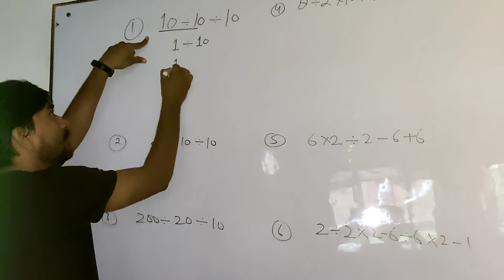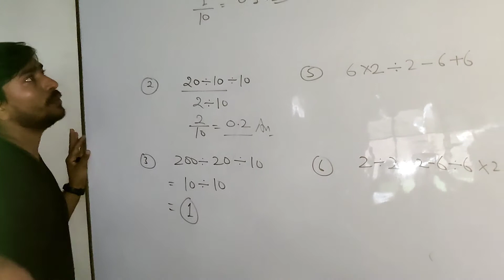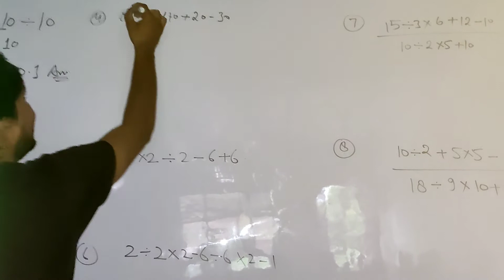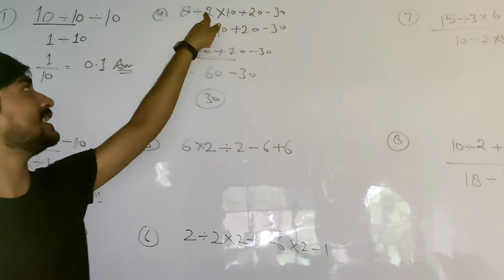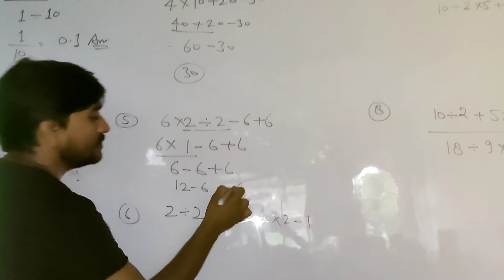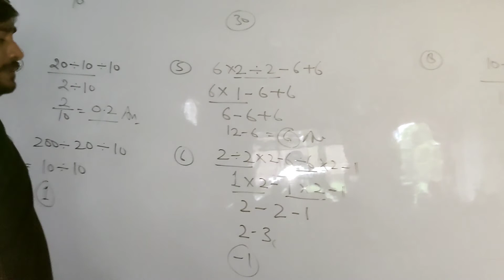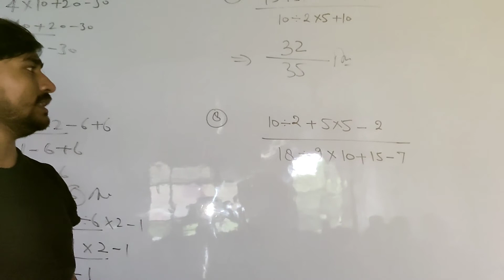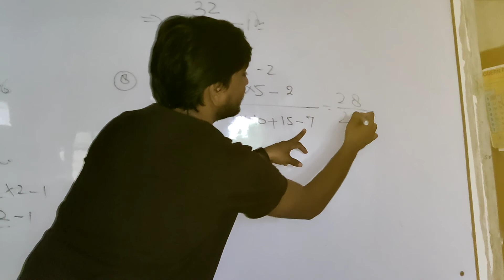Today's Class of BODMAS || भा गु जो घा || BODMAS QUESTION PRACTICE || BODMAS के प्रश्न कैसे लगाएं